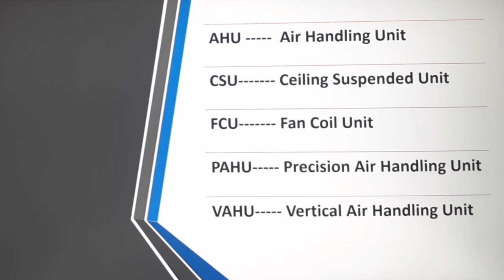# AHU || CSU || FCU || VAHU || PAHU